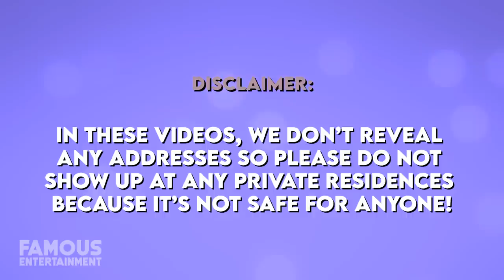Venus Williams | House Tour | Her Luxurious $10 Million Florida Mansion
Venus Williams who is best known as the former superstar tennis player and one-half of the dynamic Williams sisters has managed some pretty luxurious real estate in multiple locations in Florida and in California.
A few years ago, Venus alongside her sister Serena had sold their long-time South Florida home which they had snagged back in 1998. In addition, Venus has also owned real estate in Hollywood Hills, however, she had listed it back in 2014 after originally snagging the property in 2005.
Perhaps most impressive, is that in 2019, Venus Williams spent nearly $10 million dollars on a secluded waterfront 'retirement home' with its own beach and private cottage for sister Serena in exclusive Jupiter Island, Florida. Ladies and gentlemen, this is a house tour you do not want to miss!